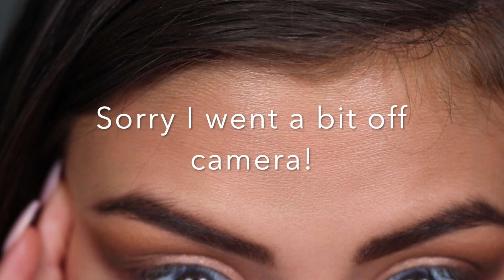Everyday Makeup Look (Eyeshadow)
Hola chicas! I'm so excited to show you one of my go-to Everyday Looks! I'll be breaking this everyday tutorial down by section, so we can really go in depth and step-by-step together! In this second video, I will be guiding you through how I achieved this gorgeous eyeshadow look!